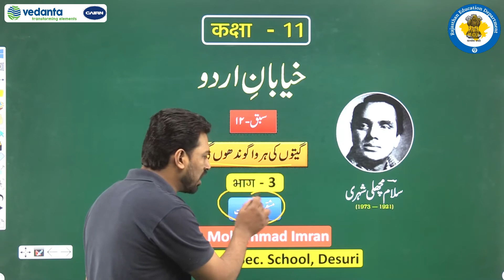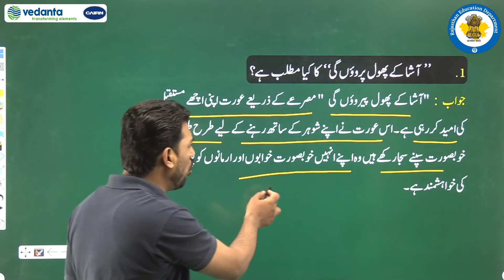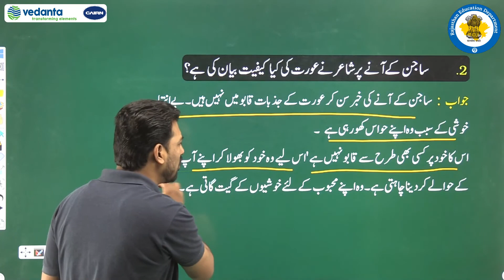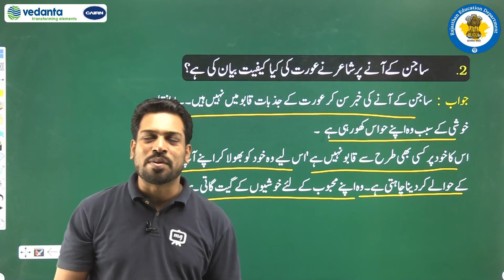NCERT | CBSE | RBSE | Class-11| उर्दू | सबक-12 | गीतों की हरवा गुंधूंगी | मशक़ी सवालात